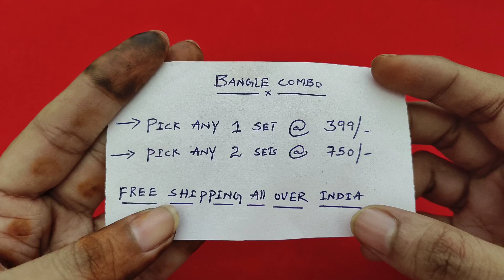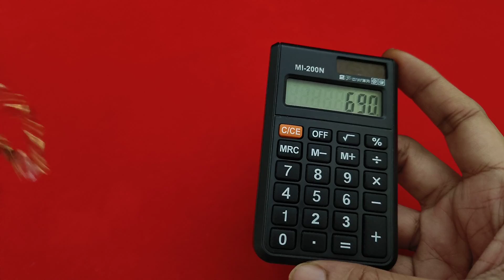SMC 542 | Plain Bangles Combo Stone Chains Offers @ 7013932993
Store Location :
 Samantha's Manacreations